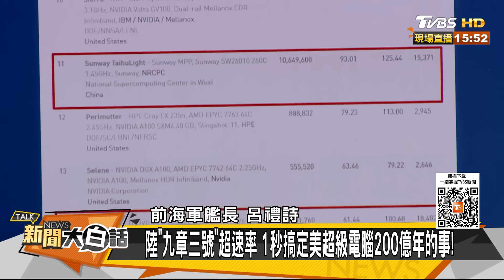陸首量子晶片 長三角大雁陣 岸田尹錫悅又哭了陸這禁令？ 新聞大白話@tvbstalk 20231203